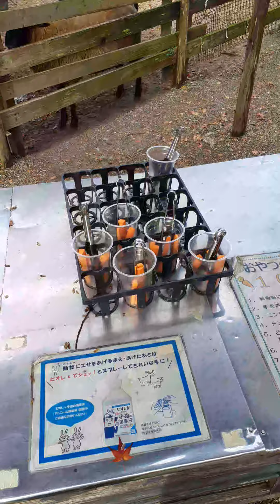Toyama family park part 3🍂🌳